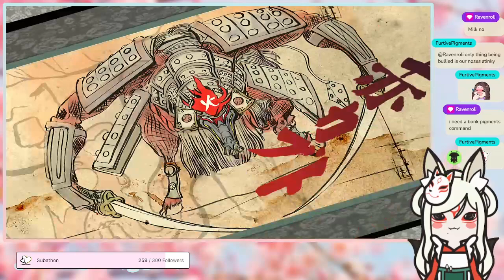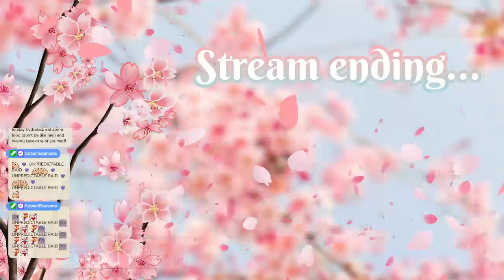Okami 100% playthrough | #4 | Down with the bloody Nine head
Originally streamed on January 10th, 2024. on Twitch.

Oh no, a terrible cliffhanger at the end, whatever shall we do! Find out what happens next, next time I stream this game, whenever that may be.